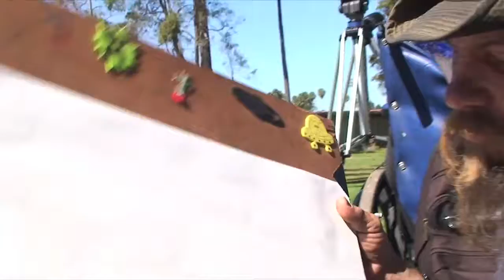Free Art For The Homeless - Vintage TVSB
A couple of Santa Barbara Wellbridge volunteers donate their time and supplies to help the homeless have an artistic avenue to express them selves.
*First published on Nov 21, 2010*